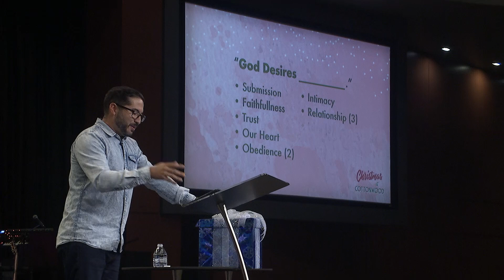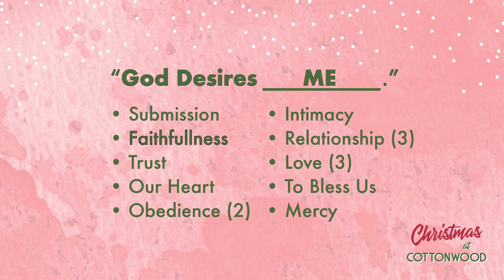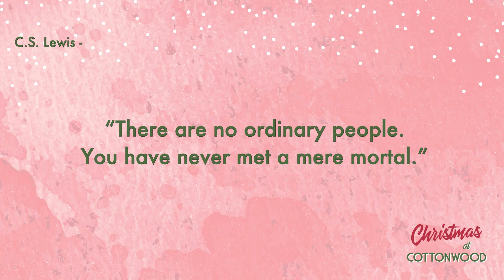From God, For God, By God | Robert Favela